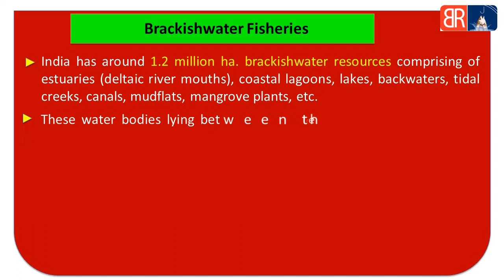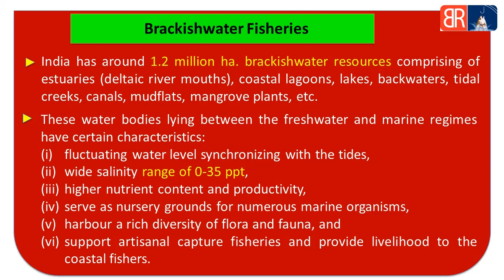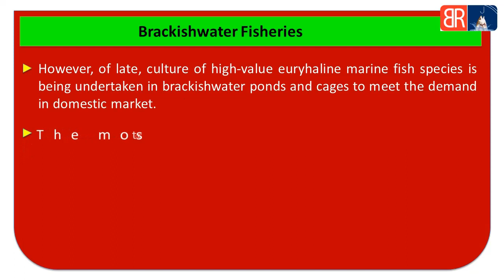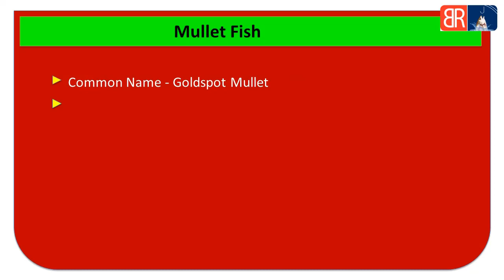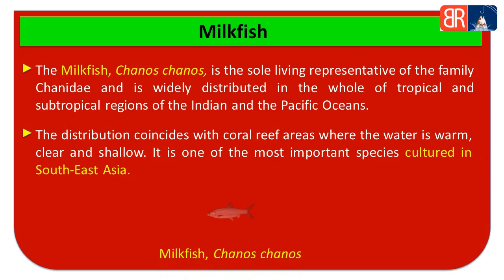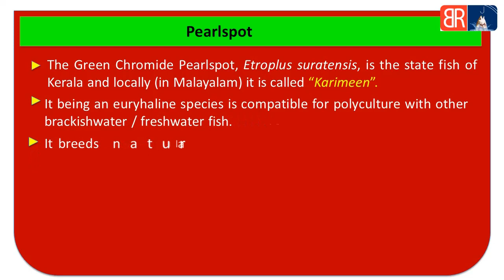Brackishwater Fisheries | brackish water fish species | Blue Revolution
This Video is Related to BFSc Fisheries Science Lecture (Brackishwater Fisheries ) Video Is Also Useful for (UG/PG) semester examinations and 5th dean syllabus, ICAR,ASRB NET, JRF,SRF, UPCATET, BHU, IBPS AFO, Fisheries Officer Exams.

Video By " By Priyanjali Gupta "
(Doing BFSc -Bachelor of Fisheries Science).

Watch our Fisheries Science Videos

*PRODUCED BY/OWNER*
Parikshit Yadav

fish farming in chhattisgarh
fish farming training in chhattisgarh
biofloc fish farming training in chhattisgarh
fish farming training
fish farming training in india
fish farming training video
machli palan training
machli palan training in chhattisgarh
fish culture training video
fish farming training in hindi
fish farming biofloc
machli palan ka tarika
machli palan ki puri jankari
machli palan
machli palan business kaise kare
machli palan ke liye loan
machli palan kaise karte hain
machli palan me kitna fayda hota hai
brackish water fish
brackish water fish culture
brackish water fish farming
brackish water fish species

Blue Revolution
blue revolution channel
Fisheries education